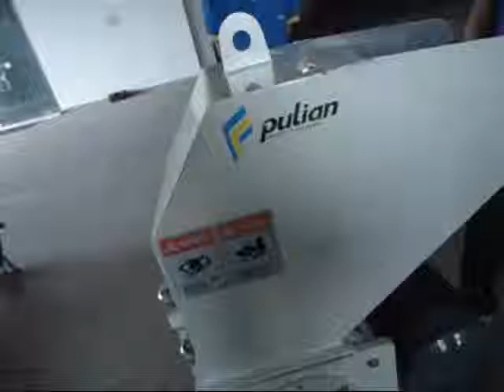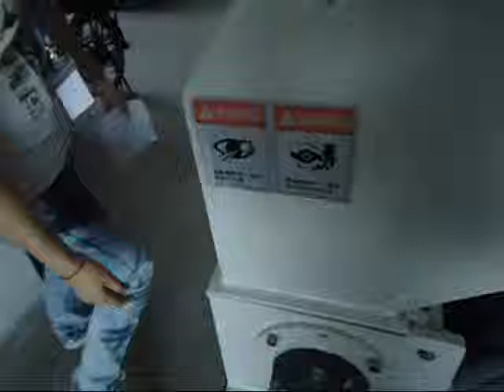Pulian International Enterprise Co.,Ltd. JW-350金發科技LCP材質粉碎成3MM.wmv